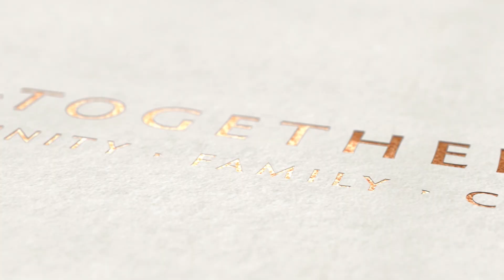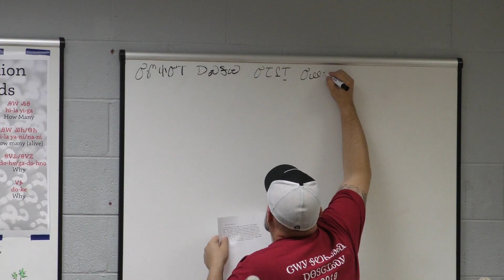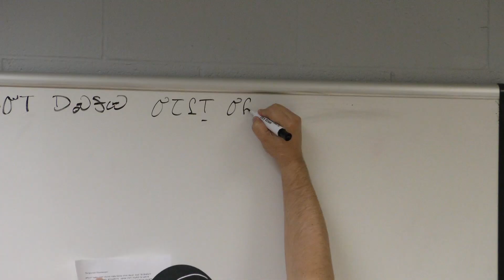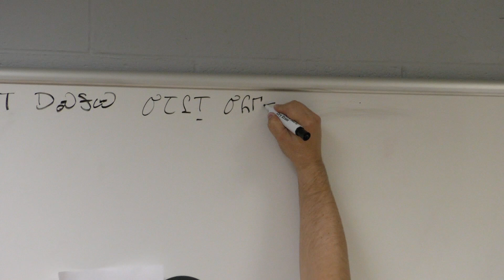The 14th Generation After School Cherokee Language Program.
Through the Masters Apprentice Program, the 14 Generation After School Cherokee Language Program helps to preserve the Cherokee Language for
Young Adults.